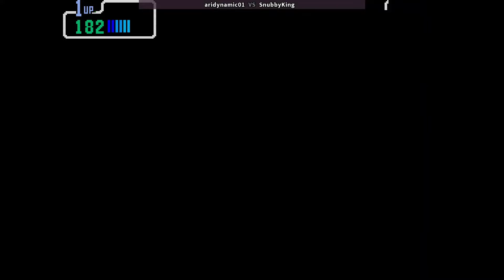Ari's Fightcade Fridays (ft. Snubby) - Turtles in Time!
Hell yeah! Even included the intro for good measure. :D